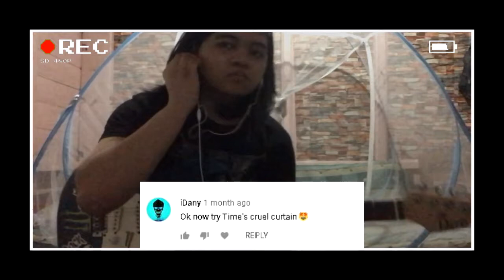Cattle Decapitation - Time's Cruel Curtain (Guitar Cover)